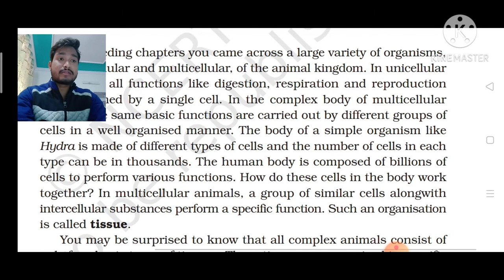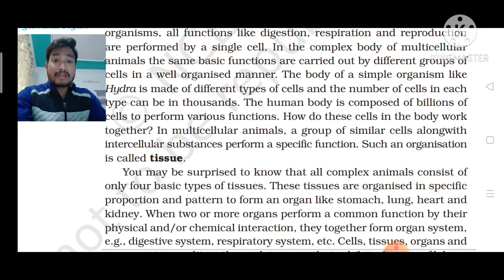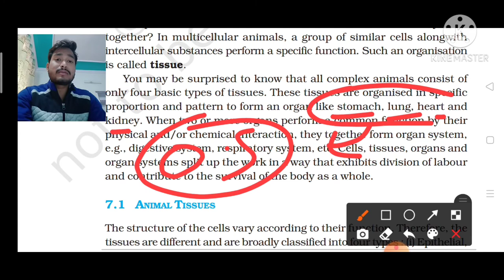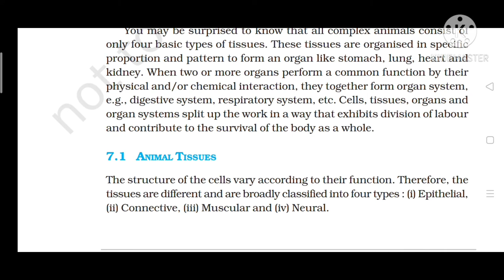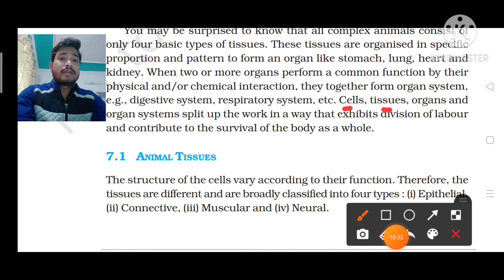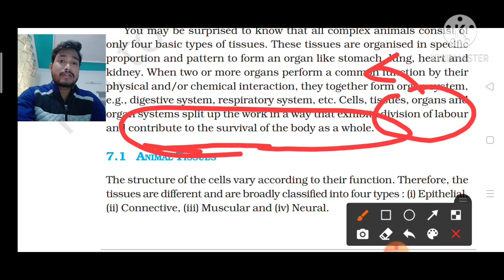Structural organisation in animals,# NEET / AIIMS Structural organisation in animals, Introdution .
In this particular video we talk about Structural organisation of Animals .
we cover some topic that is Introductive part of this chapter so i hope you really enjoyed the video .
1- What is cell
2-What is Tissues
3- What is Organs
4-What is Organ system.